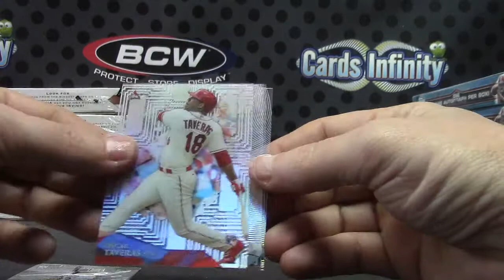Dan G's 2014 High TEK Baseball Box Break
Thanks a lot Dan, Chris J.